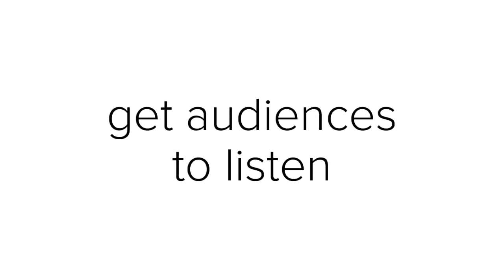BMcTALKS Presentation Skills Masterclass Promo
Get proven techniquess in this unique BMcTALKS Masterclass, facilitated by a master public speaker, author, and expert presentation skills coach, Bridgett McGowen, to sharpen your presentation and speaking skills so you will stand out and be seen as the one to promote.

Are you ready to take your career to a new level in the new year?

Is it time to stop sitting by the sidelines and time to start commanding your audiences and bending ears?

After you complete this masterclass, you will know how to master your message and be a powerful force on any stage with any audience.  You will know

industry secrets for how to avoid the biggest mistakes you may not  even know you're making but that are weakening your message;
exactly how to get any audience to automatically want to listen to you;
how to lose the jitters and have ultimate confidence in everything you say; and
how to eliminate your biggest presentation challenges.